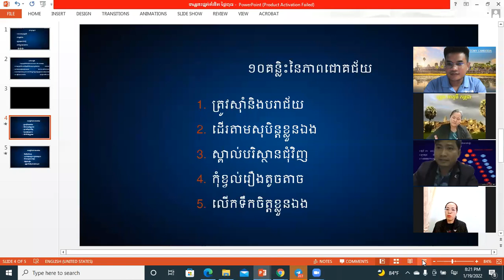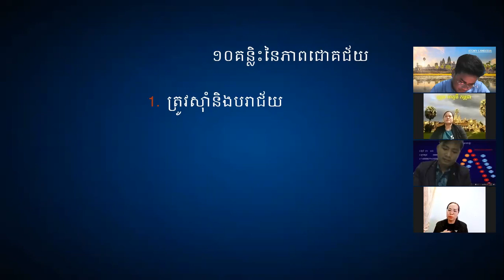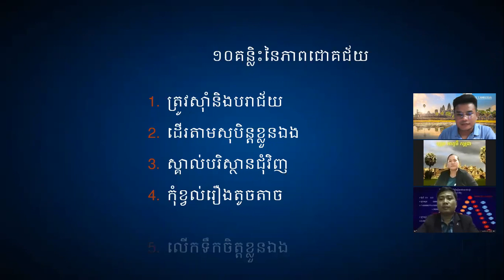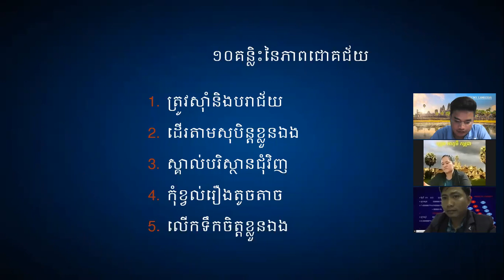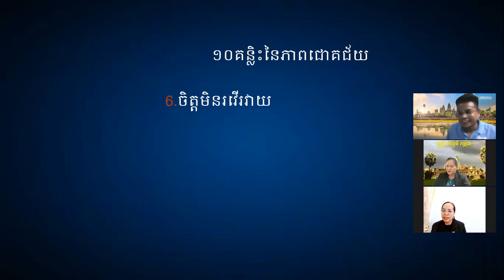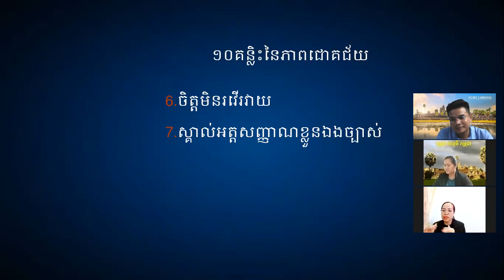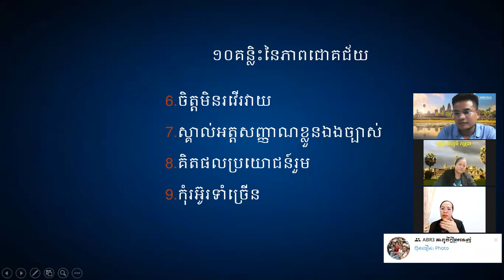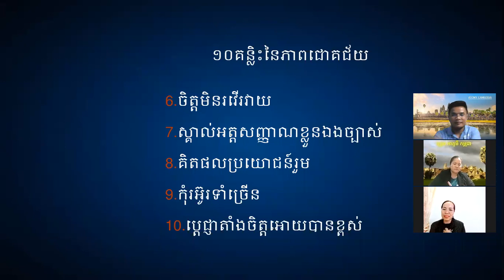ការចែករំលែកចំណេះដឹងក្នុងការធ្វើជំនួញអាតូមី DM ម៉ូវ ភារ៉ានី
១០​ គន្លិះក្នុងការធ្វើជំនួញអាតូមី
សូមអរគុណ